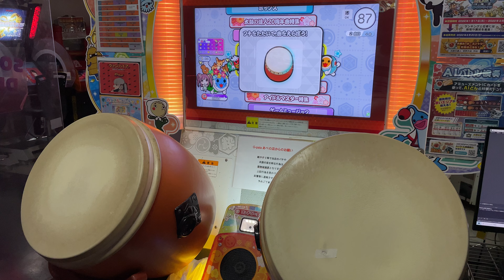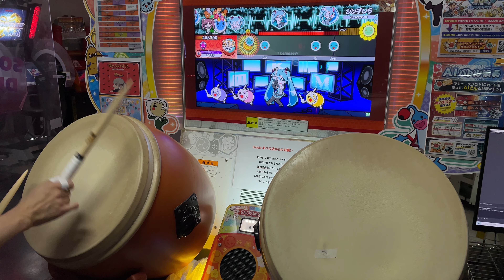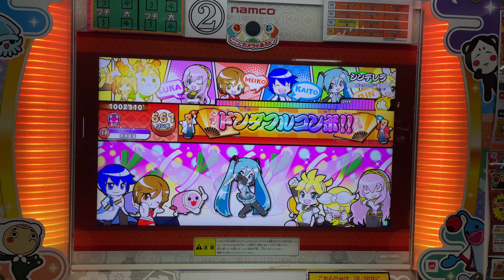【太鼓の達人】シンデレラ (おに) 全良 手元